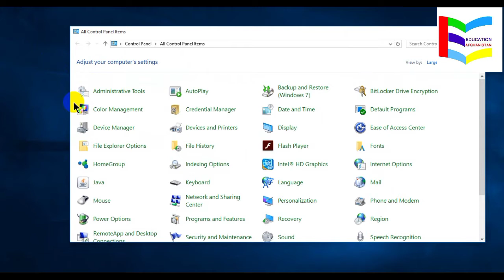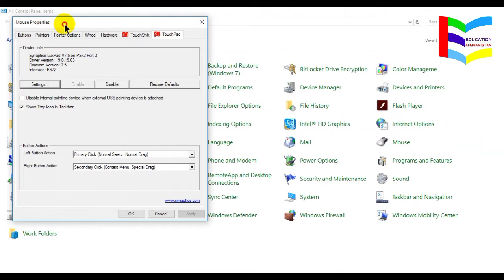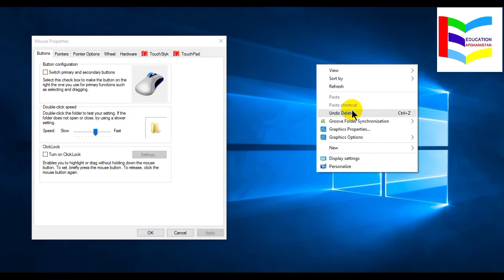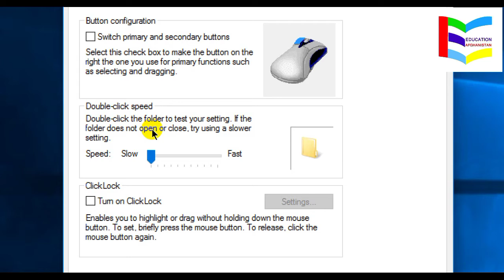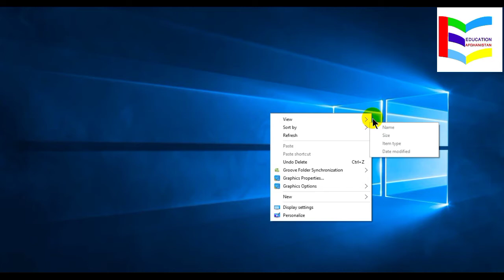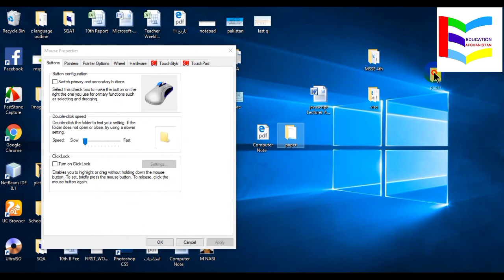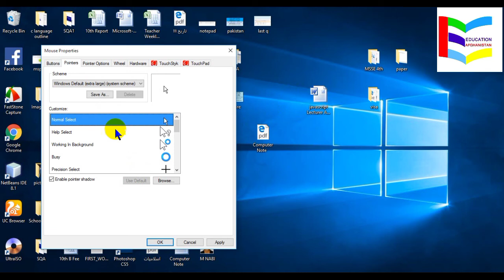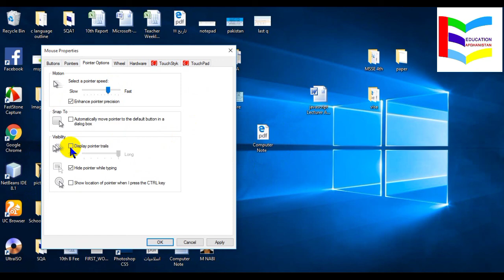25. Mouse Setting in Windows 10 Control Panel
in this lecture we have discussed different mouse setting